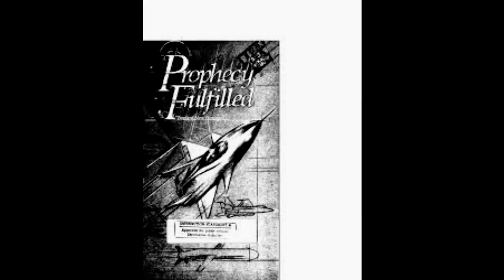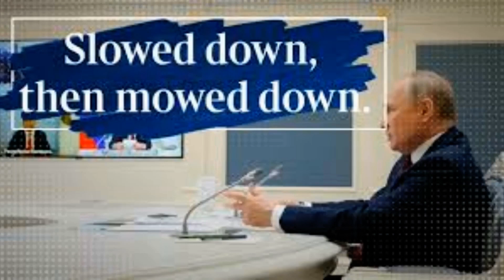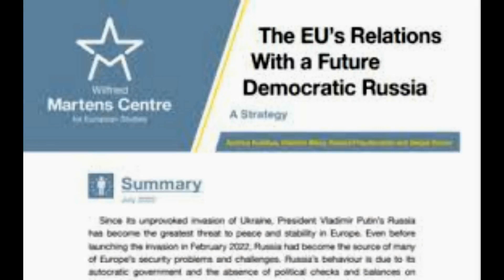Moment smiling relieved Ukrainians beam as they hug the soldiers who saw off Russian forces near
Moment smiling relieved Ukrainians beam as they hug the soldiers who saw off Russian forces near K